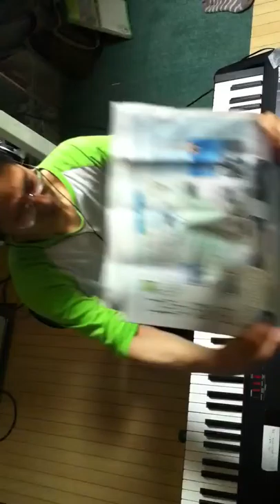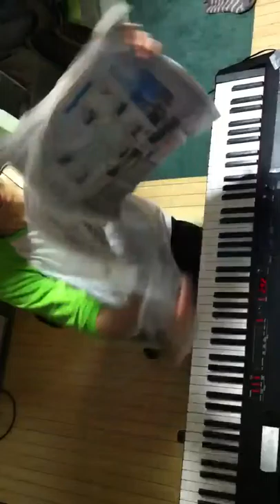2014.05.29 Aratori ex atonal 1